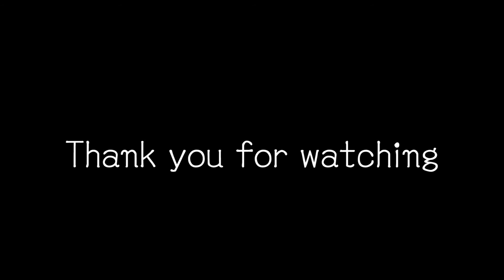FATHER / hidemi （ ギター 弾き語り Original ）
今日は父の日ですね
去年も歌ったこの曲
今年も歌ってみました

6月は雨が多く
出掛けるのも
億劫になりがちですが
父さんはどうしてるかな…
一緒に出かけてみようと
思った時に作った歌です

タイトルを
サンキューファーザーから
FATHERに変更しました
良かったら聞いて下さい

FATHER  / hidemi

止みそうで止まない　小雨が
6月の空を　グレイに染める
ジューンブライドの　陰に隠れては
ファザーズデイは　地味に通り過ぎてく

思い出すよ
作業服に染み込んだオイルの匂い
ずっとそうさ
守られて生きてきたよ

父さん　これから出掛けよう
話したい事が　沢山沢山あるんだ
Ｆａｔｈｅｒ　これでも感謝してるって
笑いながら　ふざけながら　言おうかな

お天気お姉さんが　言ってた
今日は傘を持って　出かけましょうね
忠告聞かずに　飛び出したんだろ
ずぶ濡れになって　泣きごと言うな

思い出すよ
突き飛ばしてしまった体の感触
ずっとそうさ
甘まったれて生きて来たよ

謝りたい事が　ほんの少しだけあるんだ
Ｆａｔｈｅｒ　これでも尊敬してるって

止まない雨は　無いと知ってても
心折れそうに　なる時もある
それでもまだ　歩いていられるのは
あなたが見守って　くれてるから

思い出すよ
世間体なんて気にするなって言葉
ずっとそうさ
愛されて生きて来たよ

自慢したい事が　ほんの少しだけあるんだ
こうして　会える時間が愛しいよ
笑いながら　ふざけながら

父さん　空が曇ってきたね
話したい事は　全然くだらないことなんだ
ふざけながら　笑いながら　言おうかな

父さん　雨が降って来たね
謝りたいことが　あった気がした何だっけ